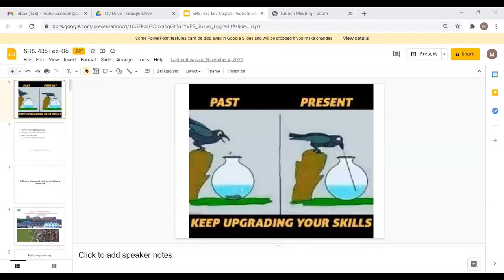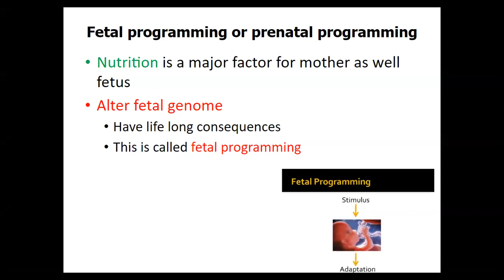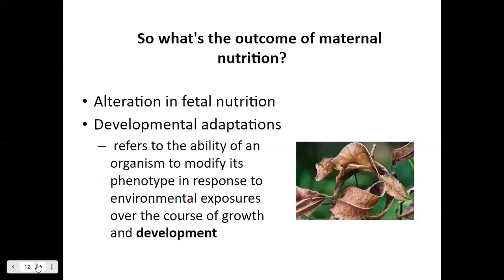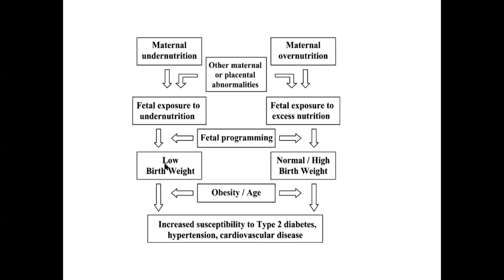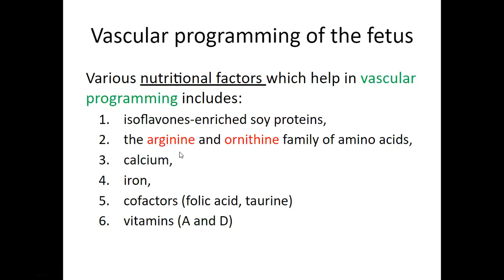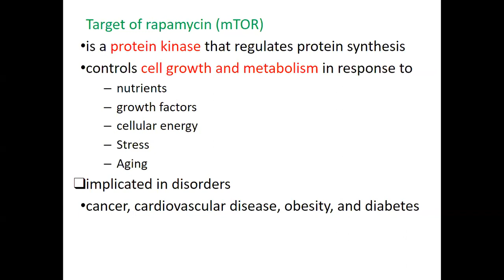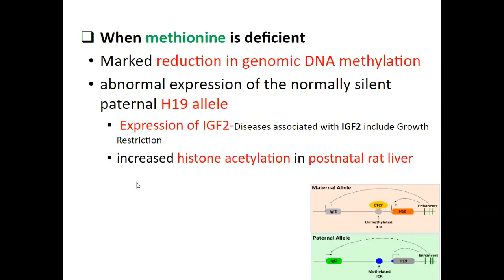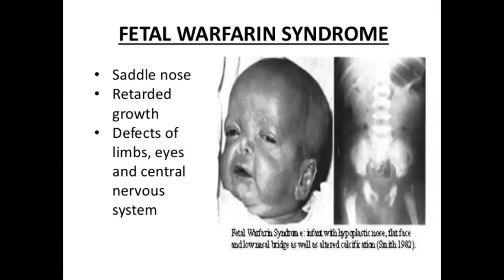Nutrigenomics Lecture 6 Effect of Maternal Nutrition on Fetal Programming | SHS 435 Lec 6